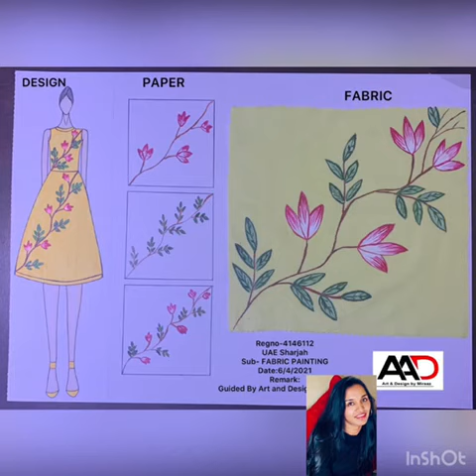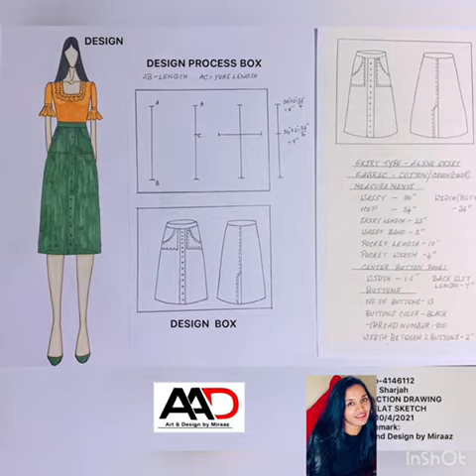Online Fashion Design courses 3 , 6 months certificate courses // registration open 9098609816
आप अपने फैशन डिजाइन CLASS   शुरू कर सकते हैं
online fashion designing jobs from home
online fashion designing classes

 अपने सपने पूरे करो👇

FASHION   DESIGING   COURSE    DETAILS
For more interesting topics, मुझे यहाँ follow करें ~~~ for  the  daily updates

     1-  Drawing pencils

 2- SHADING  PENCIL FOR  FASHION ILLUSTRATION

3 - DESIGINING TOOLS

GET THE   MORE   LETEST   UPDATE

👉Registration Open For next  Batch

    1-  Staedtler Luna 24-Shade Coloured Pencil Set

   2-  Ivory Sheets A3 Size

3 -  COLOR   PENCIL FOR  FASHION ILLUSTRATION

4-   DOMS Fsc 24 Colour Pencil Flat Tin

5-   A3 DRAWING   COPY

6- WATR   COLOR

7-  WAX COLOR

 8-  SHADING  PAINCIL

9- A4 DRAWING COPY

10   - STENCIL   FOR  WRITING   LETTERS

1-  G.M.T TOOLS for  pattern making

2-  BROWN PAPER

3 -  Professional Tailoring Scissor

 5 - CUTTING  AND STITCHING  TOOLS
Draping   class material details
1- Mannequin - Female Dress Form size 10

2- Cotton Cheesecloth Soft Square fabric

3-   FASHION  DESIGING TOOLS  -
4-  Brother GS 3700 Sewing Machine
5- Scales Designing French Curves- Set of 4: 1 of French

This tutorial video is about how to draw a fashion figure for beginners

how to draw

fashion drawing for dummies,

1. How to do fashion designer course?
2. How do fashion designers make money?
3. How does fashion designer work ?
4. How fashion designers work ?
5. How fashion designers make money ?
6. How fashion designer earn money ?
7. What fashion designer do ?
8. What is fashion designer course ?
9. What is fashion designer in hindi ?
fashion designer course in hindi,